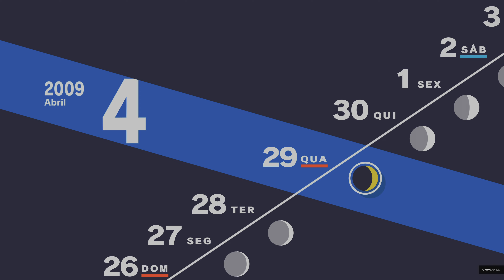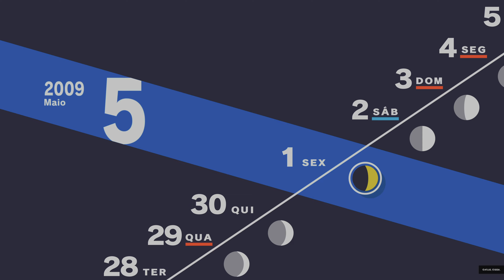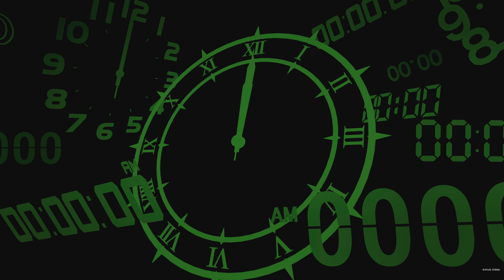PERSONA 3 RELOAD webnamoro com a Maya?! Detonado 6 | Aquele Cara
Persona 3 Reload continua na série playthrough em português com Aquele Cara! Nesse vídeo vamos partir para o webnamoro fortalecendo o social link com a Maya!

Muito obrigado ao pessoal da SEGA Brasil por ceder o jogo ao canal em acesso antecipado.

Leia o meu review de Persona 3 Reload no site do @FlowGamesPodcast

Relembre como foi a série com o detonado de Persona 3 Reload até agora no canal.